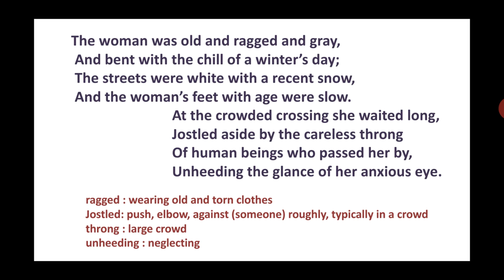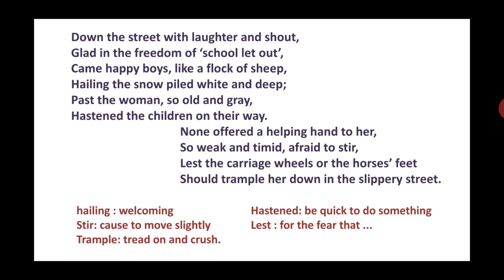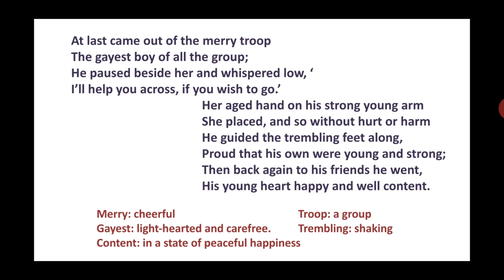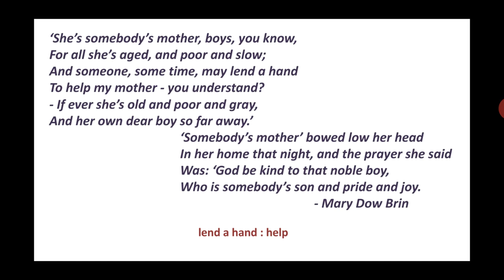Somebody's Mother for class 9th SSC, English by Paridhi Gaurav Nagda